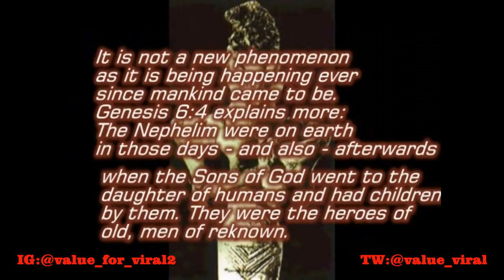Reptilians Caught On TV During The Pandemic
Beats By Grayson
List of Our Most Viewed Contents